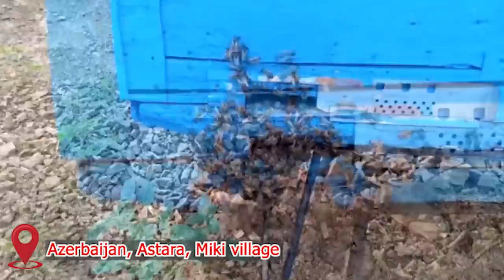Granny Baked Dolma and Walnut Biscuits in the village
The videos are shot in Azerbaijan. We cook delicious food in the village.
stuffed leaves
nehr oil
butter
dolma
milk
cow's milk
tolma
tin stuffing
pip stuffing
mixed stuffing
eggplant stuffing
rice
meat
stuffed with grape leaves
walnut
walnut tree
fig stuffing
olive stuffing
stuffed cabbage
false stuffing
not eaten
 How To Make Domates Acid
Tomato soraba
sleep
lavash
sleep on hair
dough
cake
Yerevan cake
Shepherd's salad
Shepherd's salad
Tomato stuffing
Borsch
Folding
Steaming
Lezgi evaporation
Lezgi pamphlet
Portme
Rotation
 Tomato pickle
Tomato Marinade
 Marinated tomatoes
 Canned tomatoes
 Winter tomatoes
 preparation of tomato juice
 Tomato sauce
 winter preparation of tomatoes
 Domates Salad
 blue tomato acid
 preparation of blue tomato acid
goy tomato pickle recipe
 green tomato pickle
 how to make goy tomato pickle
 tomato and cucumber pickle
 sriuba pomodori pomodorini
 pomodori's
 pomodorino
 pomodori pizza
pomodori pelati
 mersin tomatoes
 thick tomato acid
red tomato acid
red tomato pickle recipe
 putting tomato acid
 Pomodoro
 pomodoro technique
 pomodoro sauce
tomato pickle recipe
benefits of tomatoes
 tomato pasta
tomatoes
villager
your own man
 village life,
our village,
 Agriculture,
 village life khazar tv,
 village staff,
 village life pizza,
Grandmother Baked Bread in the Village
The village
Village life
Bread
Don't bake bread
Preparing bread
I live in the village
Village dishes
Grandma's garden
Village man
Food in the woods
Wild life
Cooking videos
Tomato fries
Adjika
Acika
Menemen
Egg tomatoes
Nature
Azerbaijan
Stove
Wild life
bread recipe,
bread and flowers,
between loaves,
bread crumbs,
types of bread
Bake in the oven
Bake bread
Planting in the village
Blanket
Blanket making
Bread making
Bread dough
Fish
 Fish cheese
Sirdag
 sirdag
squid fish
fish
sirdagi fish dish
cook fish
fish frying
fish trout
stuffed fish
fish levengisi
fish stuffing
fish dishes
fish fry
preparation of fish broth
fish cutlet
fish kebab
tin stuffing
Tomato
Tomato pickle
Tomatoes in the eye
Veg Village Food
Egg tomatoes
Nature
Azerbaijan
Stove
Wild life
bread recipe,
bread and flowers,
between loaves,
bread crumbs,
types of bread
Bake bread
Blanket
Blanket making
Bread making
Bread dough
Fish
 Fish cheese
Sirdag
 sirdag
squid fish
fish
sirdagi fish dish
cook fish
fish frying
fish trout
stuffed fish
fish levengisi
fish stuffing
fish dishes
fish fry
fish cutlet
fish kebab
Lamb in a pottery bowl
Lamb ribs
Lamb in the village
Lamb in a coop
Eating lamb
Lamb with vegetables
Eating lamb
Lamb in the casserole, chicken in the casserole,
kitchen recipes, early drummer,
recipes,
recipes,
recipes,
Garlic
Pepper
Pepper
Nane
Mint
Vinegar
Grape vinegar
Grape vinegar
Eggplant acid in the oven
Salt
Eggplant stuffing
Eggplant stuffing
Eggplant catch
Stuffed bad
dolma azerbaijan
stuffing recipe
dolma restaurant baku
stuffed pen
dolma recipe
dolma calories
dolma unesco
dolma aunty momos
dolma aunty momos kamla nagar
dolma aunty momos menu
dolma armenian
dolma aunty ke momos
dolma aunty momos cp
dolma aunty momos janakpuri
a dolman
a dolman sleeves
what's dolma
whats a dolman shirt
starting a dolmar chainsaw
machine a dolma
dolma
dolma brookline
stuffed pepper
dolma bar margate
dolma believes that she can make
stuffed bar
stuffed pepper calories
rachel b. dolman
boskalis dolman b.v.
b pointed stuffed pen
varieties of stuffing
stuffed soup
names of varieties of stuffing
What are the varieties of stuffing
stuffing varieties and recipes
stuffed varieties
stuffed inside
stuffed eggplant
stuffed english
meatless stuffing
stuffed chicken
tahir amiraslanov dolma
stuffed with turkey
stuffed food
wilderness cooking,
wilderness cooking azerbaijan,
wilderness kitchen,
wilderness survival,
wilderness cooking fish,
wilderness cooking lamb,
wilderness cooking chicken,
wilderness cooking doner,
wilderness at the smokies,
wilderness adventure,
wilderness alone,
wilderness at the smokies indoor water park,
wilderness asmr
 The worker in the tandoor
 Staffing chicken
 Prepare the chicken
 Prepare the lavender
Lavangi in the woods
 Cook in the village of Lavangi
Cook pilaf
Eating polo
Rice Rice
 Baking
Lavender Dish
 Grandmother and Granddaughter
 How the oven is prepared
 DIY Stove
 Prepare the oven
Lamb recipes
Village work
Rural work
Village affairs
Derevenskie dela
Asuntos del pueblo
Affaires villageoises
Assuntos and aldeia
شئون القرية
زندگیه روستایی
Erkan Davulcu
Alev Türken
Sweet Village
Sweet Village
Life in the Village
Moja Kuhinja Tanja
My kitchen Tanja
Samovar Tea
Simple recipe
Simple recipe
Receita simples
Einfaches Recipe
Village Cooking Channel
NepaliVillage
The Ulengovs
Rural Life Lovers
Ey 주부 Honeyjubu
Chen 소녀 KitchenStory
J 푸드 JJin Food
GEORGY CAUCASUS
Recipe collection
COOL DADDY
BRUSH PAPA
멋진 아빠